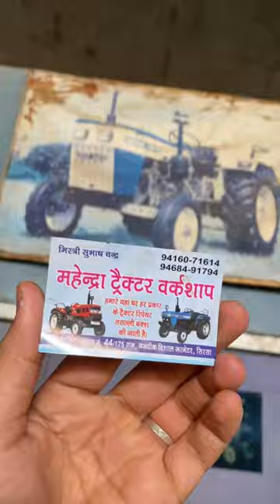Swaraj 735 lift pump || temic cover change || by mohit kamboj